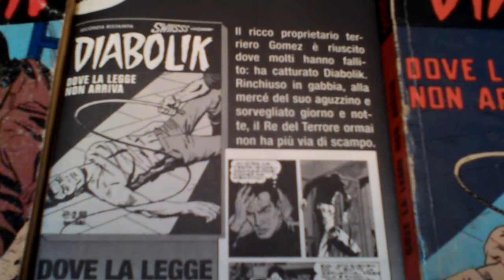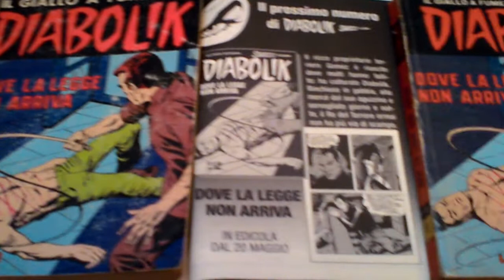DIABOLIK: dove la legge non arriva n.288 {anteprima}